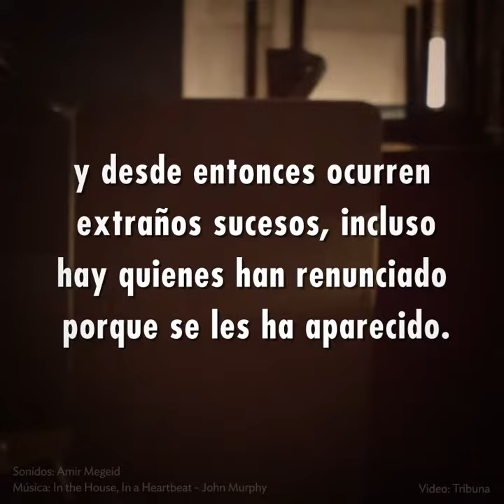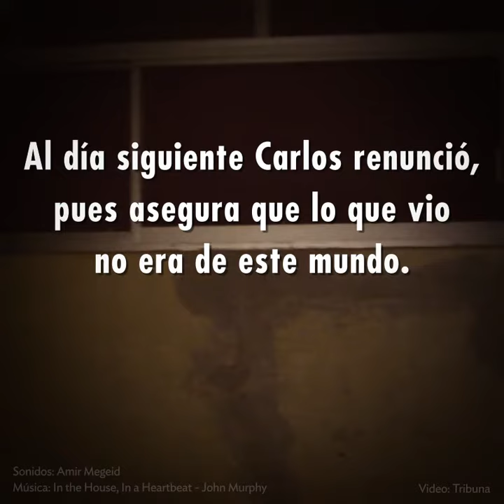Historia del albañil en Tribuna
Te presentamos un breve relato de una de las historias de terror que más se cuentan en Tribuna.